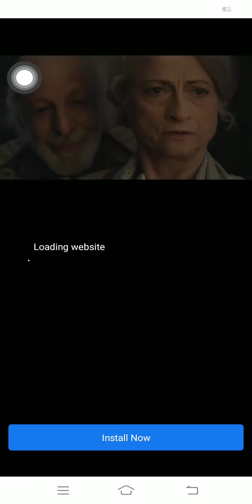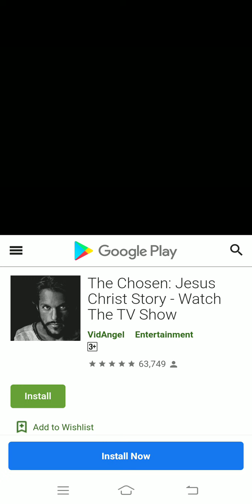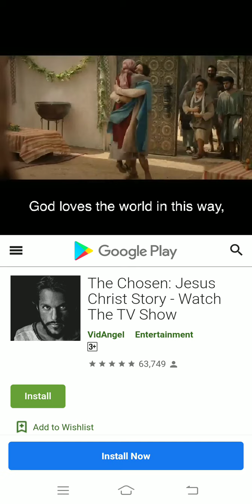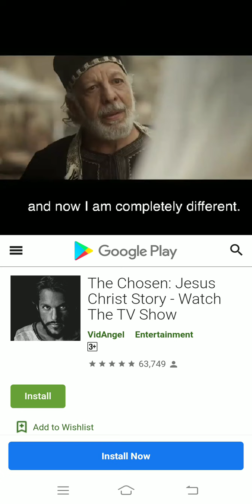The miracle that God work imposible